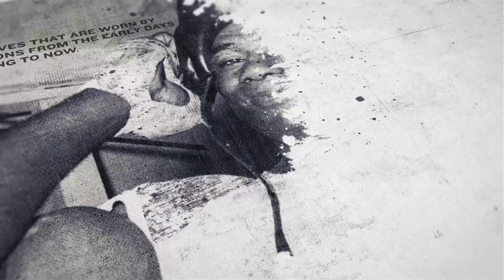'I MADE HIM LOOK AN IDIOT!' - TYLER DENNY NOT CONVINED BY RIVER WILSON-BENT'S WORDS AT WEIGH-IN